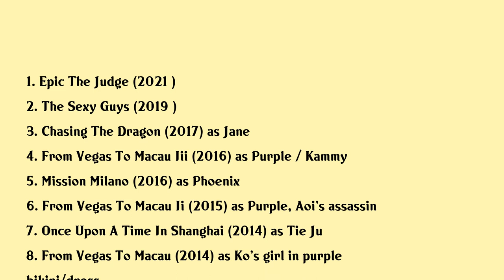Michelle Hu Movies list Michelle Hu| Filmography of Michelle Hu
Michelle Hu Full Movies List Filmography of Michelle Hu

Latest movies of Michelle Hu are:

1. Epic The Judge
2. The Sexy Guys
3. Chasing The Dragon
4. From Vegas To Macau Iii
5. Mission Milano
6. From Vegas To Macau Ii
7. Once Upon A Time In Shanghai
8. From Vegas To Macau
9. Sifu Vs Vampire
10. Mr Mrs Player
11. Young And Dangerous Reloaded
12. Mr Mrs Gambler

Complete list of movies acted by Michelle Hu are in this video.

Please Comment down your favorite movie of Michelle Hu